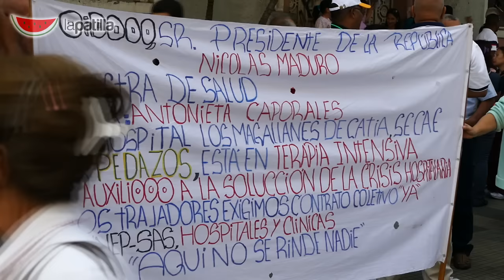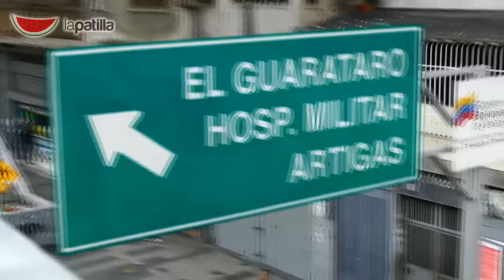Marcha del gremio de la salud. PNB impidió que llegaran al MPPPS